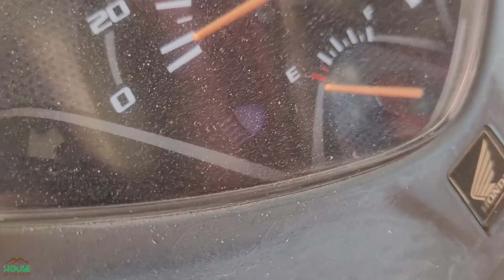Honda Activa Speedometer/Odometer Cable Change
Activa Speedometer/Odometer Cable Change

Phone - Moto One Action
Tripod
Mic
Boya BYM1

My instagram id (for DM) - souravdiy